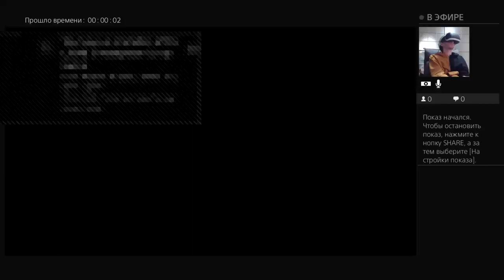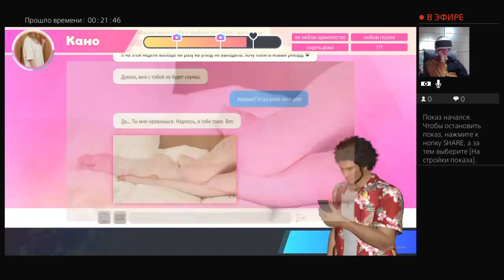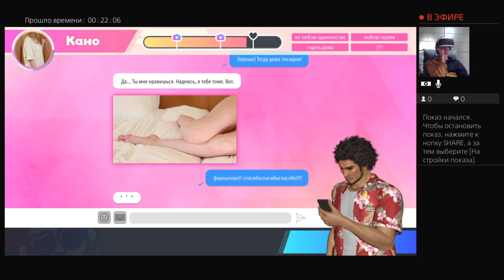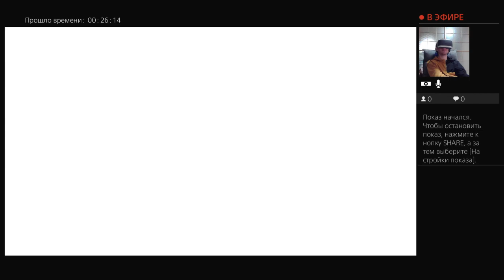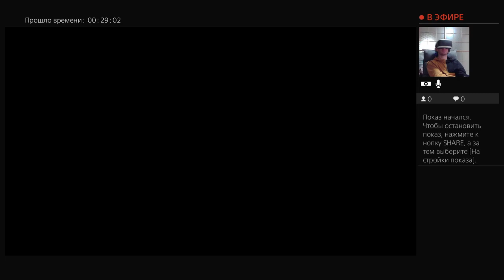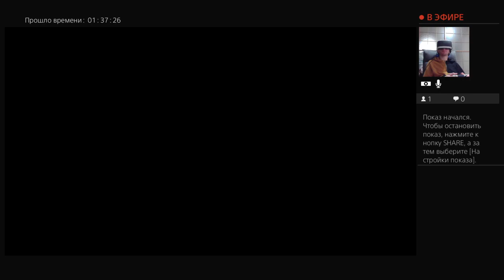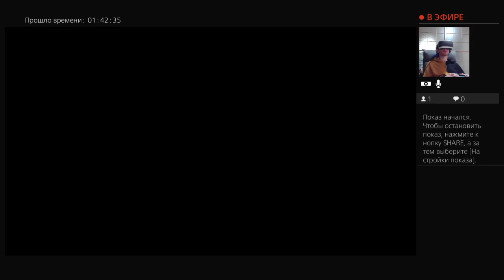Прохождение "Like a Dragon: Infinite Wealth" - 65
Привет. Меня зовут Андрей. Играю в Like a Dragon: Infinite Wealth через PS VR.